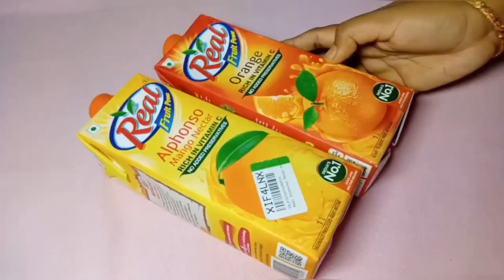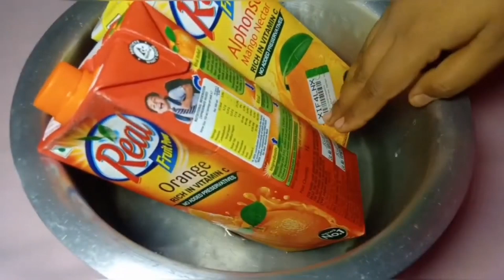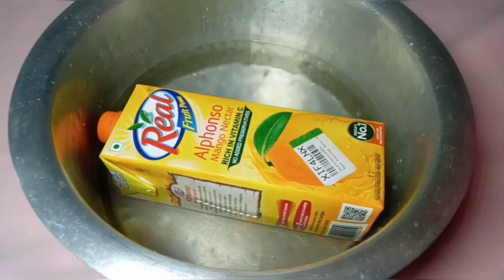ভীষন দরকারি আর দুর্দান্ত কিছু টিপস্ যা প্রত্যেক মহিলার কাজে আসবেই/Kitchen Tips/Viral Tips